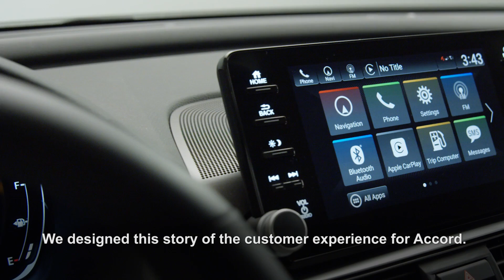2018 Honda Accord (US Spec)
Preliminary specifications:
Length/width/height/wheelbase - 192.1/73.2/57.1/111.4 in (4,879/1,859/1,450/2,829 mm)
Engine variants:
* 1.5T
Engine - 1.5-liter (1,498 cc), 4-cylinder turbo petrol
Max torque - 192 lb-ft (260 Nm) at 1,500-5,000 rpm
Transmission - 6-speed manual / continuously variable (CVT); FWD
* 2.0T
Engine - 2.0-liter (1,996 cc), 4-cylinder turbo petrol
Max torque - 273 lb-ft (370 Nm) at 1,500-4,000 rpm
* Hybrid
Petrol engine - 2.0-liter (1,993 cc), 4-cylinder petrol
Max output - TBA
Max torque - TBA
Transmission - Electric continuously variable (E-CVT); FWD